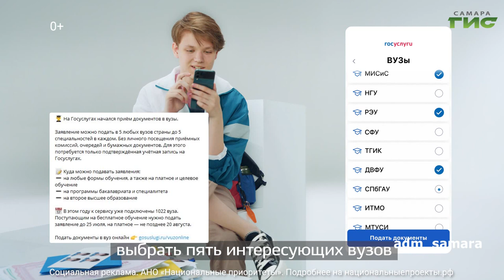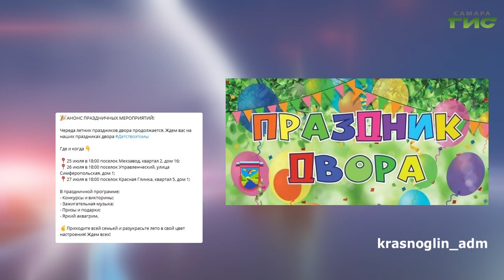О чем пишут в самарских Telegram-каналах